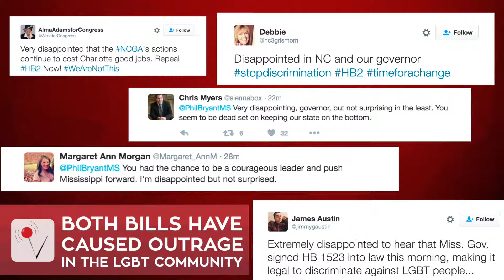Lionsgate, Paypal Leave After N.Carolina's Bill Passes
In the wake of the controversial passing of North Carolina's House Bill 2, Lionsgate and Paypal both made major announcements. Veuer has the details.